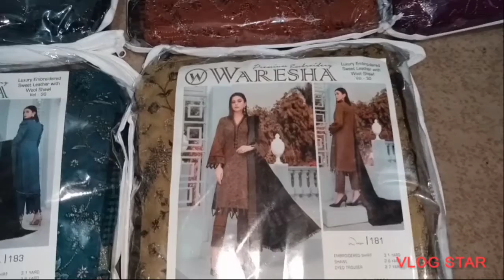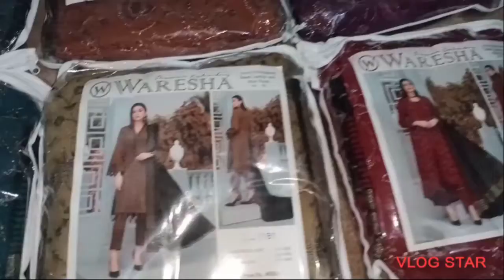WAREESHA PREMIUM VOL 30 STOCK AVAILABLE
*Waresha Premium*
Vol 30
*Luxury Embedded Sweet Leather*